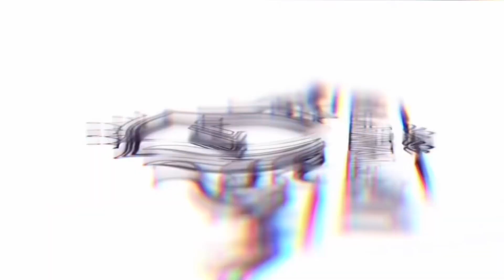Things To Look Out For Before Renting An Apartment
About to rent your next apartment? Or are you saving up to rent your next home?

On this episode of Real Estate Matters with Light Way Homes, experienced Realtor Mr. Owolabi O. Kareem gives us invaluable insights on what to look out for when getting a rental apartment